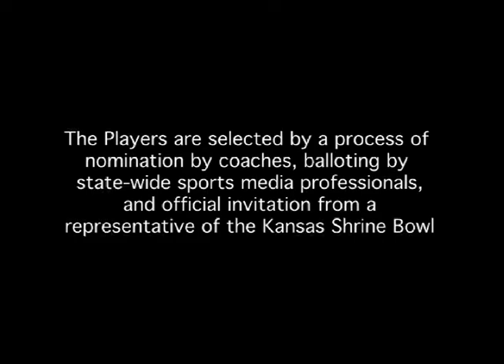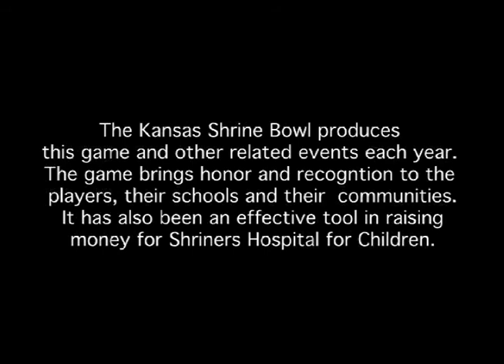2006 Kansas Shrine Bowl Highlight Film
2006 Kansas Shrine Bowl Highlight Film